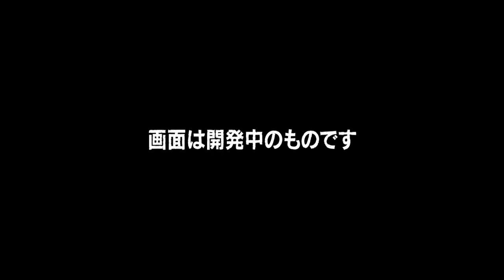Devil May Cry - 'Limbo City Trailer' TRUE-HD QUALITY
►► Remember to select 720p◄◄
Capcom released this New Devil May Cry trailer.
Platforms: Playstation 3 & Xbox 360
Publisher: Capcom
Developer: Ninja Theory
Genre:  Action
PEGI Rating: RP
Release Date:
US: January 15, 2013
EU: January 18, 2013
JAP: January 17, 2013
also known as Devil May Cry 5